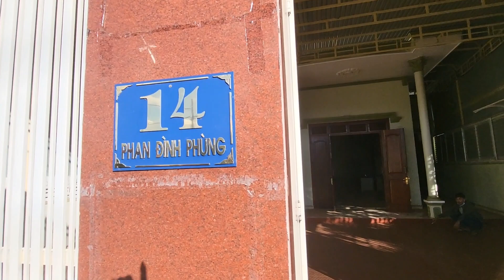(đãbán)can nhà Thái. trung tâm h). đường phan dinh phùng. 10x21.200tc.giá 3ty450tr.LH 0975582442.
nhà đất năm đài gia lai chư sê ace.LH 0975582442.